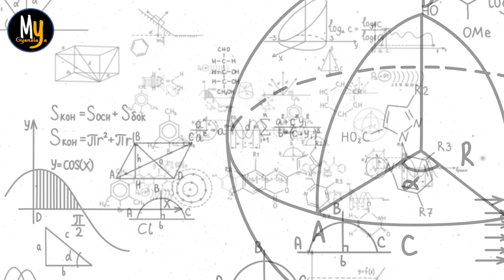True Story: जिसे MATHS पढ़ाने स्वयं देवी आती थी | Ramanujan Biography in Hindi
All About: True Life Story Ramanujan, Ramanujan Biography in Hindi, Ramanujan Movie in Hindi, Ramanujan Mathematician, Ramanujan Story in hindi, Shrinivas Ramanujan, Indian Mathematicians Ramanujan, The Man Who Knew Infinity.

महान गणितज्ञ रामानुजन के जीवन की सच्ची कहानी : यहाँ पर भारत के महान गणितज्ञ श्रीनिवास रामानुजन की जीवनी के बारे में बताया जा रहा है जिन्हें Maths पढ़ाने स्वयं देवी आया करती थी |

🔶 अगर आप हमारे इस कार्य को आगे इसी तरह जारी रखवाने के लिए सहायता राशि दान करना चाहते हैं तो नीचे दी गई लिंक पर क्लिक करके, सहायता प्रदान कर सकते हैं 👇🏻

❤️  योग विज्ञान पर आधारित पुस्तकों एवं सामग्री के लिए हमारी वेबसाइट पर Visit करना न भूलें 👇🏻